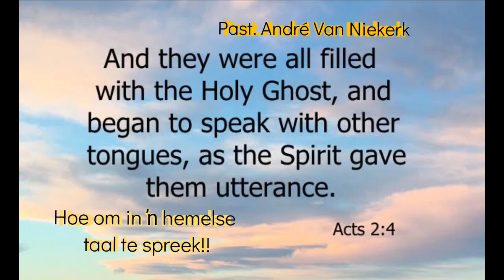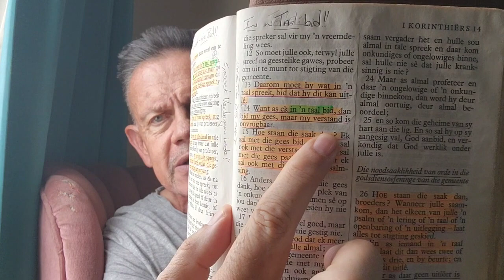Hoe om in ŉ Hemelse Taal te spreek! Past. André Van Niekerk.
Dir doop met die Heilige Gees met Krag en met Vuur met ŉ Nuwe Hemelse Taal as teken.